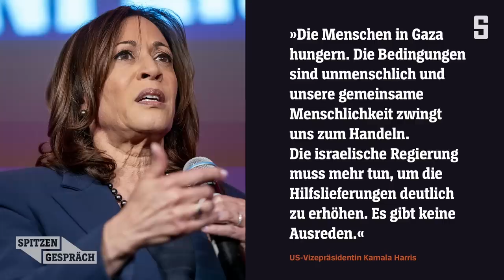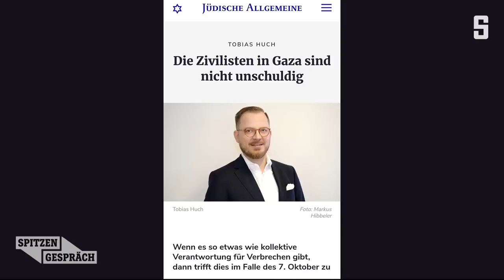Genozid in Gaza? Spitzengespräch mit Philipp Peyman Engel & Khola Maryam Hübsch | DER SPIEGEL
Gibt es einen Genozid in Gaza? Oder ist schon der Vorwurf antisemitisch? Über die »vergiftete Debatte« in Deutschland streiten der Chefredakteur der Jüdischen Allgemeinen Philipp Peyman Engel und die Publizistin Khola Maryam Hübsch im SPIEGEL-Talk.

00:00 | Humanitäre Lage in Gaza
12:55 | Kritik an Israel
22:02 | Antisemitismus bei der Berlinale?
35:26 | Vergiftete Debatte in Deutschland?
47:05 | Wie wird international auf Gaza geschaut?
54:22 | Schlussrunde